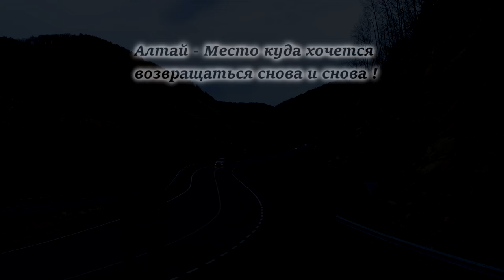Белокуриха 2. Одна из самых красивых дорог Алтая.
Алтайский край, дорога на Белокуриху 2. Осень - 2017.
Место съемки GPS координаты:  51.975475, 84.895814